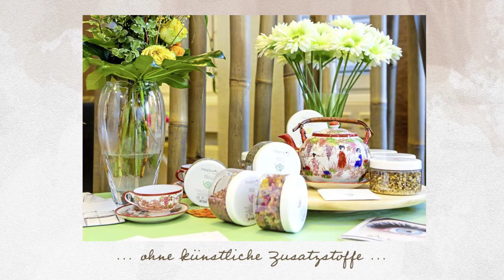New You Beauty Lounge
Ob Make-Up, Wimpernverlängerung, Körperbehandlung oder Nageldesign: Seit 2012 erfüllt Alina Cretiu  mit ihrem Team höchste Wohlfühl-Ansprüche. Alle Mitarbeiterinnen haben eine abgeschlossene Ausbildung in Kosmetik, Fußpflege und weiteren Fachgebieten im Beauty-Bereich.